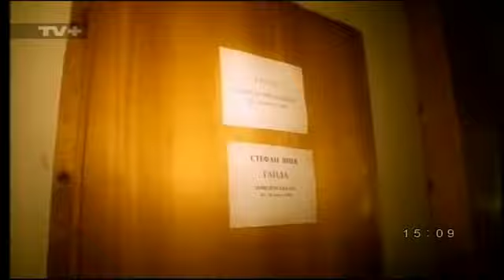Стефан Янев - Академия ''Огънят на Орфей'' 2010г.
A master class lead by Stefan Yanev - "The fire of Orpheus" academy, Shiroka laka, 2010